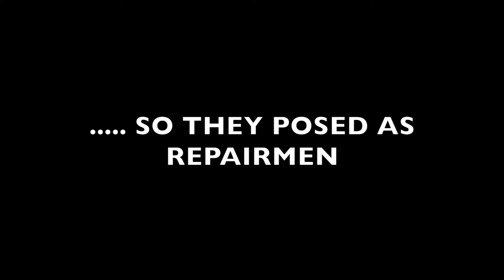Scary Jerry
The DC Wheels surprise Samuel with a demo at his house, and Thrasher Road led the way. Filmed in November 2017.

"Unchained" by Van Halen

"Here Comes The Sun" by The Beatles

"Circle" by Edie Brickell